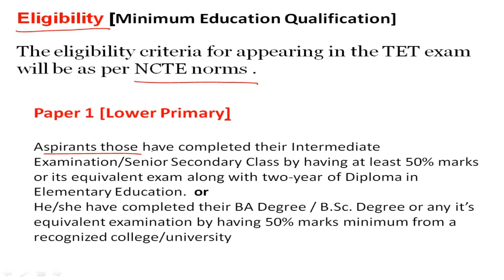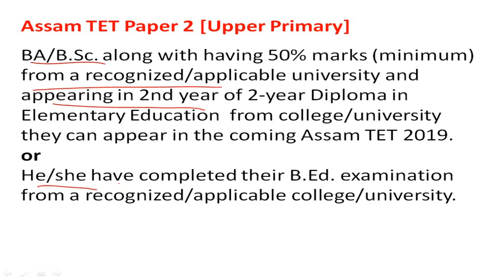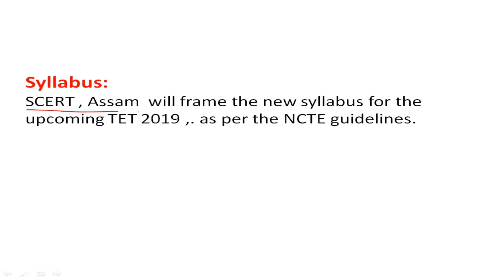Assam TET 2019 || TET Syllabus /Exam Pattern & Eligibility